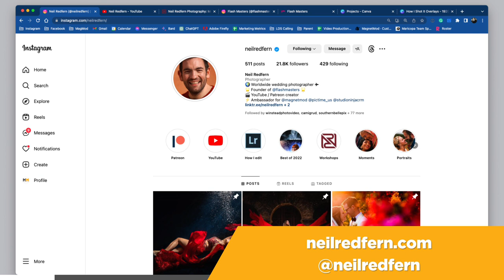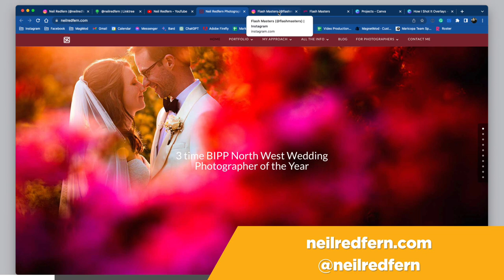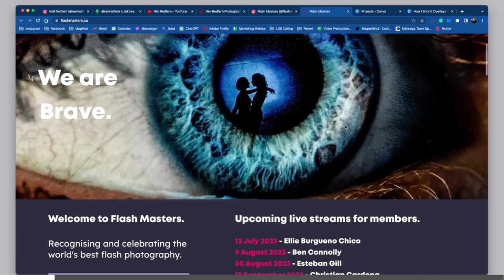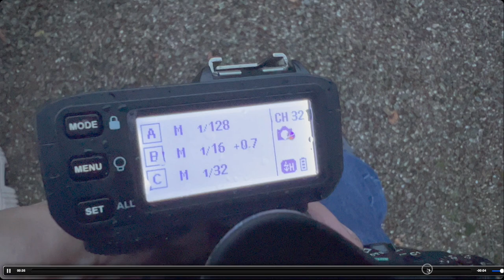How I Shot It with MagMod - Featuring Neil Redfern — Episode 130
Join us in this tutorial episode of How I Shot It with MagMod, where Trevor Dayley chats with renowned UK Wedding Photographer and professional photography educator Neil Redfern. Explore behind-the-scenes videos and understand Neil's unique approach to various lighting setups - from simple one-light techniques to advanced three-light strategies.

Learn the secret behind why and how Neil incorporates MagMod tools like MagGrids, MagSpheres, ProGels, and MagBoxes into his wedding photography workflow to create stunning imagery.

For more insights, tips, and masterclasses from Neil Redfern, don't forget to connect with him on his platforms:

Chapters:
00:00 - Intro
01:12 - FlashMasters Program
03:05 - First Image with BTS
09:05 - Second Image with BTS
12:06 - Third Image
15:08 - Fourth Image with BTS
19:29 - Fifth Image with BTS
23:36 - Sixth Image
27:05 - Tips on Wedding Dance Photos
29:25 - Conclusion